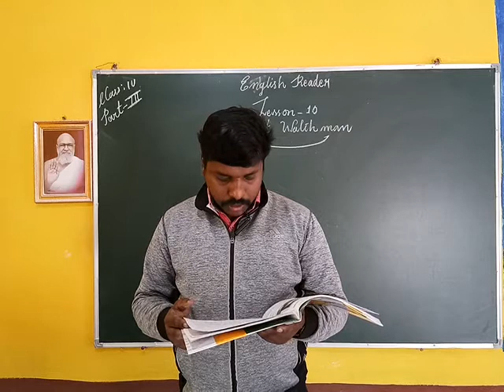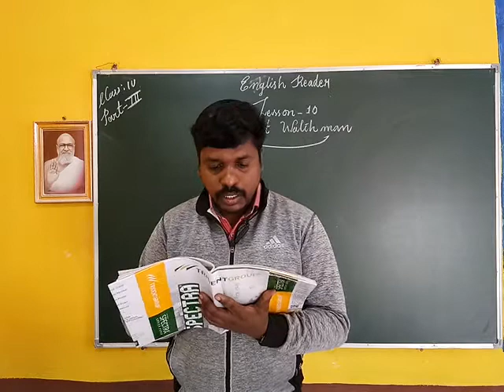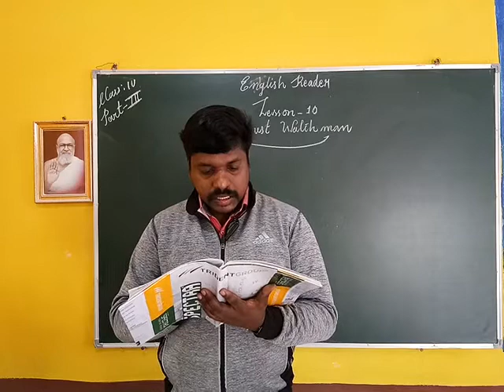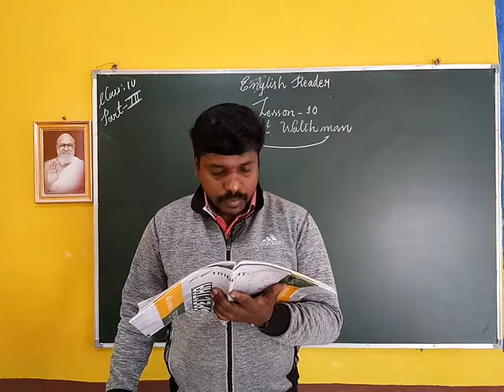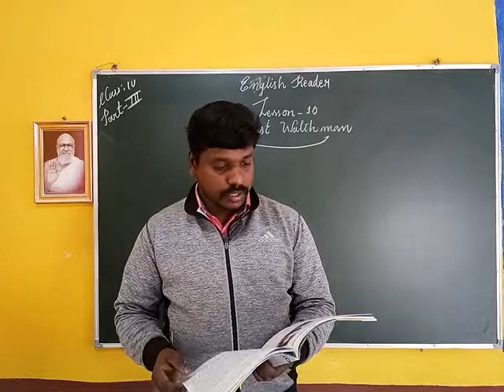IV ENGLISH Less: 10 (PART:III)